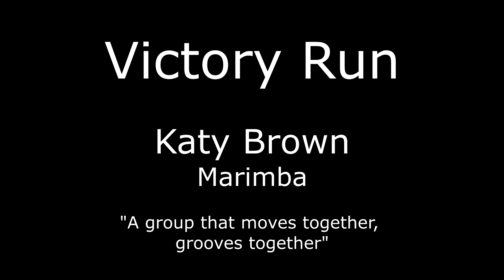Cheney High School Marching Band - Marimba Cam Victory Run PSFOB 2022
Good luck not crying.

It is hard to put into words the emotion, determination, commitment, sacrifice, and passion these kids displayed all season long.  It culminated with this final encore run.

Puget Sound Festival of Bands rewarded the band with the opportunity to perform one more time.  The kids rewarded us with this "victory run".